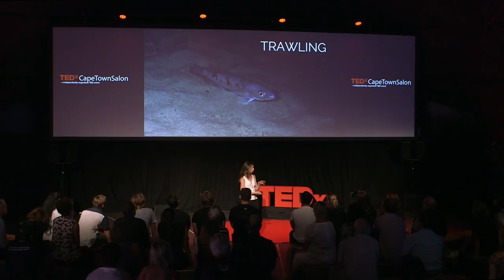Deep Secrets | Kerry Sink | TEDxCapeTownSalon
Dr. Kerry Sink is the Marine Programme Manager and Principal Scientist at the South African National Biodiversity Institute (SANBI). She loves what she does, which entails exploring the ocean and mapping all the habitat types in South Africa’s oceans, assessing the state of marine biodiversity, supporting the establishment of Marine Protected Areas, and training a new generation of marine scientists with a passion for sustainable oceans.

Kerry is inspired by the infinite possibilities of the ocean, the discoveries, the beauty, the wonder and things that there’s yet to find out. The writings of South Africa's first marine biologist, John Gilchrist, has also inspired her to “go deeper, try harder and look more closely”. She says her students also inspire her to keep learning, try new methods and help maintain options for future generations. Dr. Kerry Sink is the Marine Programme Manager and Principal
Scientist at the South African National Biodiversity Institute
(SANBI). She is inspired by the infinite possibilities of the ocean,
the discoveries, the beauty, the wonder and things that there’s yet

Dr. Kerry Sink is the Marine Programme Manager and Principal
to find out. This talk was given at a TEDx event using the TED conference format but independently organized by a local community.